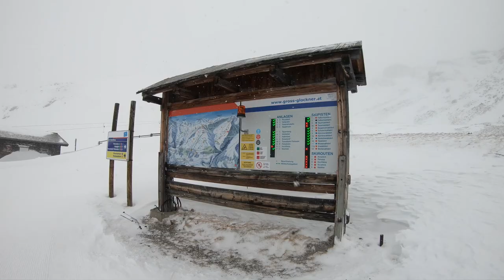Winterurlaub in Heiligenblut am Großglockner 2023 - Trailer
Der Trailer zum Winterurlaub in Heiligenblut am Großglockner!